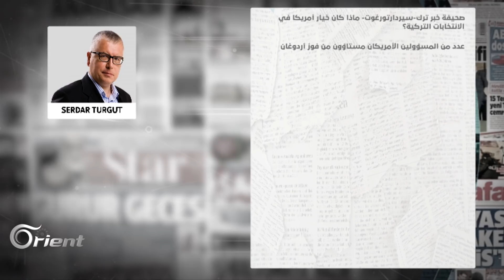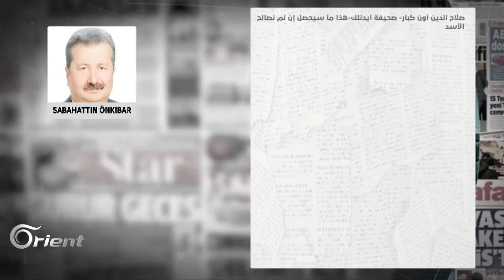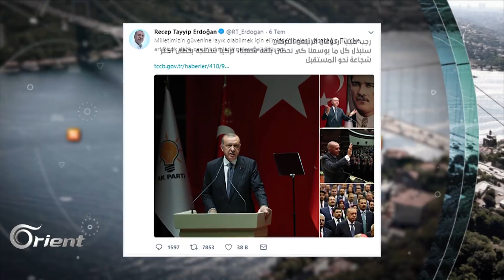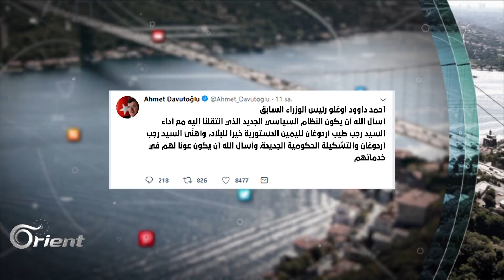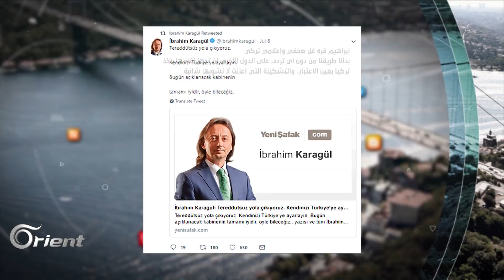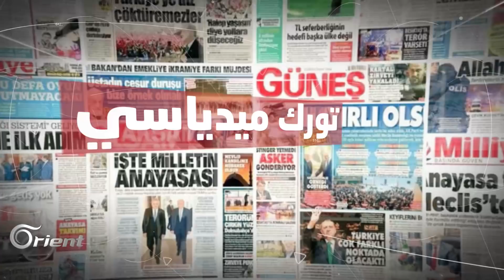واشنطن تهدي ورقة الأكراد لموسكو للضغط على أنقرة – من تركيا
تناولت مقالات الرأي التركية المواقف الأخيرة للدول المنخرطة في الشأن السوري، وموقف أمريكا من نتائج صناديق الاقتراع التركية، بالإضافة إلى السيناريوهات التي ستواجهها تركيا في حال عدم مصالحتها الأسد، والمشروع الذي قدمته أمريكا و إسرائيل لروسيا فيما يتعلق الوحدات الكردية.
تقديم : هشام منور
إعداد : أسامة اسكدلي
ضيف استديو: يوسف سامي ـ صحفي تركي